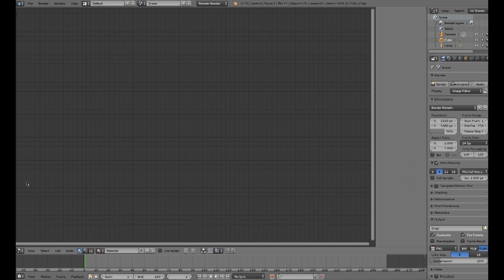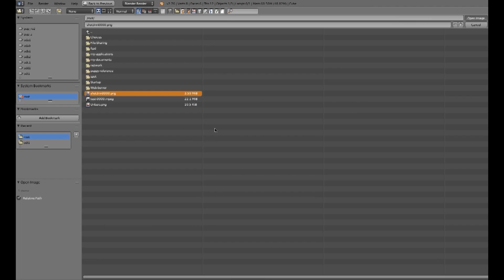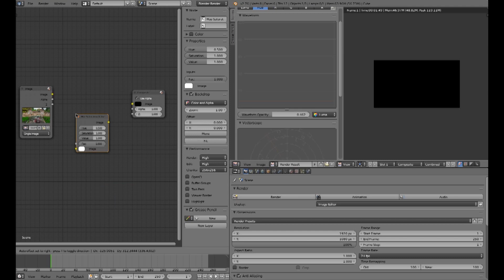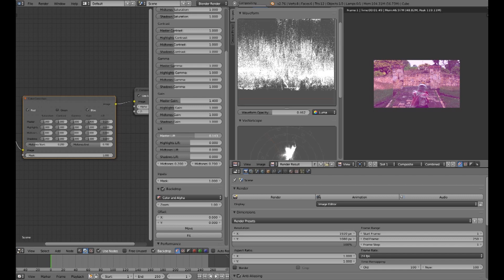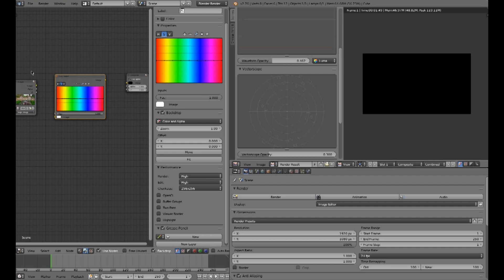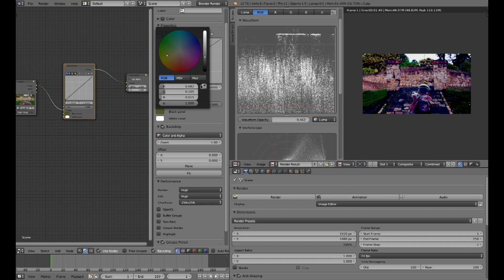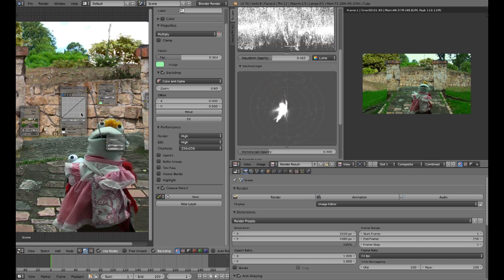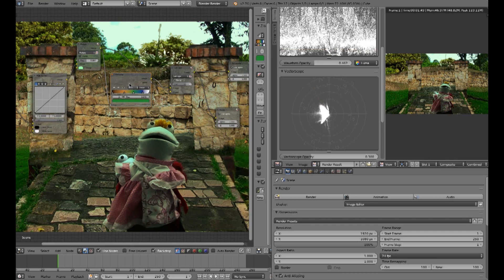Blender- Color Con Nodos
Haciendo balance de color y  coreccion de color de video, se puede hacer usando nodos.